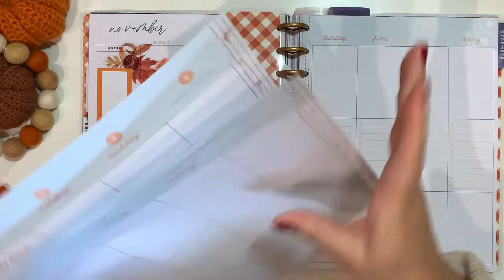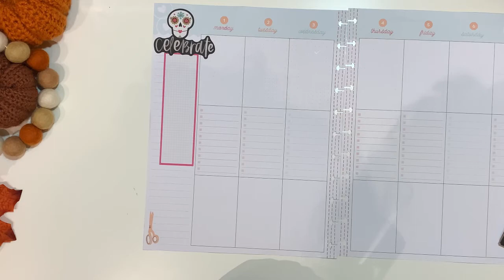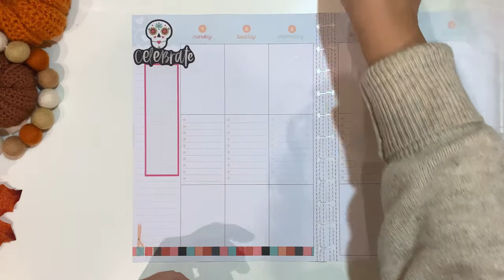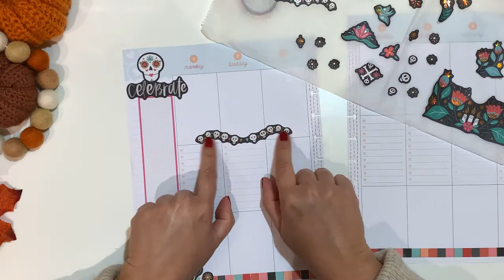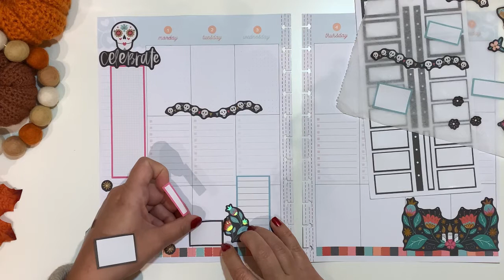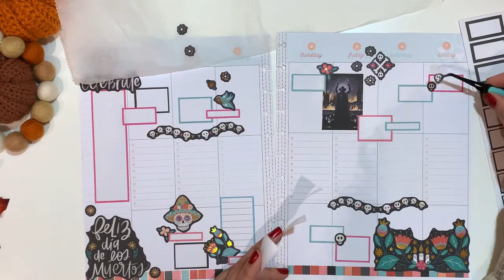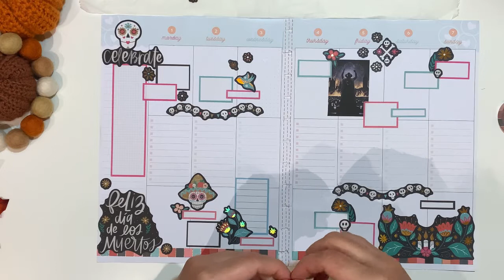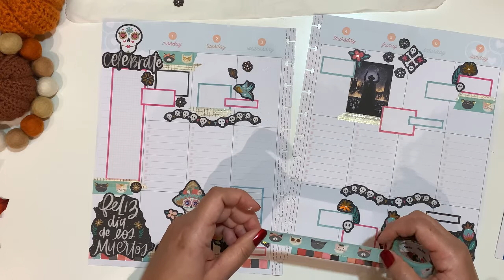Plan with Me | Big Happy Planner | Catch-All | November 1st to the 7th | Día de los Muertos Spread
Hello Planner friends, in this video I am sharing how I decorate my weekly spread in my Catch-All Big Happy Planner, using the Halloween and Día de los Muertos, Colourful Boxes, both from The Happy Planner. I am also using the Checklist layout from the new Miss Maker collection extension pack. Enjoy!

🎵 Track Info: